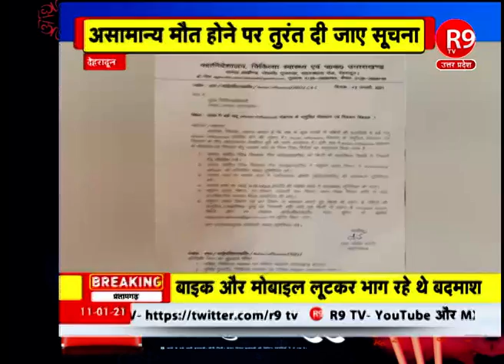उत्तराखंड में अभी तक नहीं हुई बर्ड फ्लू की पुष्टि, लेकिन पक्षियों की मौत ने बढ़ाई चिंता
उत्तराखंड में अभी बर्ड फ्लू की पुष्टि नहीं हुई है.. लेकिन पक्षियों की लगातार हो रही मौत से चिंता बढ़ने लगी है... देहरादून के अलावा कुछ अन्य शहरों में भी पक्षियों की मौत की खबरें आ रही है... इसे लेकर डीजी हेल्थ ने डॉ अमिता उप्रेती ने राज्य के सभी सीएमओ को एडवाइजरी जारी की है...